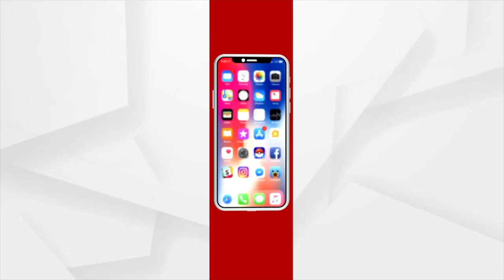Odisha Municipal Election 2022: Campaign is in full swing in Berhampur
The campaign is in full swing in the alleys of Berhampur. In the Gandhinagar area of Berhampur, ward candidates, including the mayor's candidate, are campaigning from house to house. Accompanied by Senior BJP leaders.